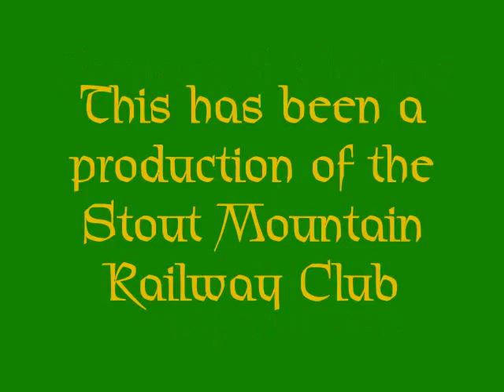The St. Patrick's Day Special 2011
The Stout Mountain Railway was rained out for our St. Patrick's Day set up. Just in case I filmed the other day without all the sponsor buildings. Featured is one of the first Bachmann battery powered remote control Big Haulers.